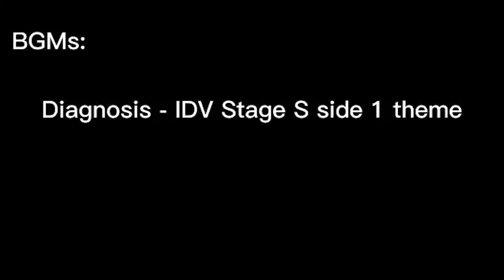Jack X Naib, Naib X Eli "Love in match" story [ IDENTITY V ] - BLOOPERS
story by "Cabe Squad"